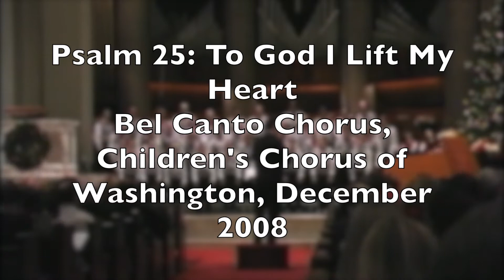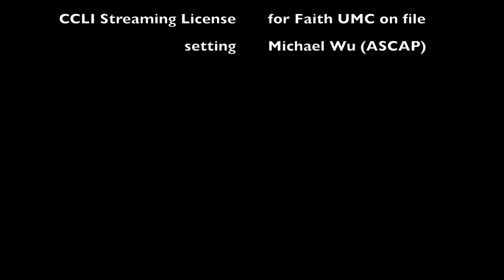Special Music: "Psalm 25, To God I Lift My Heart" Wu CCW, May 24 2020